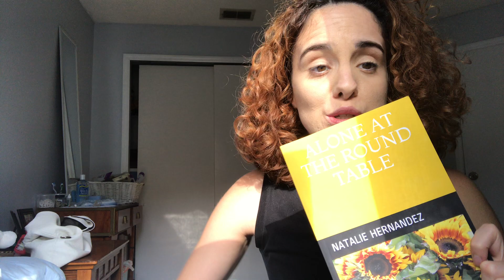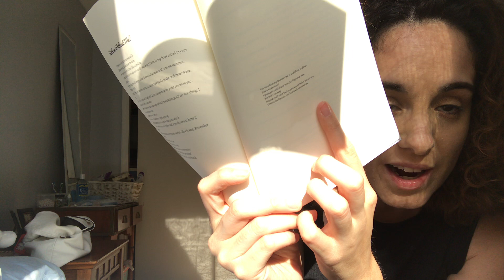ALONE AT THE ROUND TABLE---- 1 YR ANNIVERSARY JUNE 4TH !!!